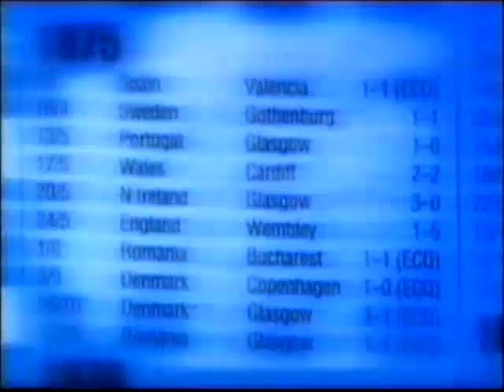Народ Против The People Versus Russia Episode 21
Народ Против Росси́я Эпизод 21